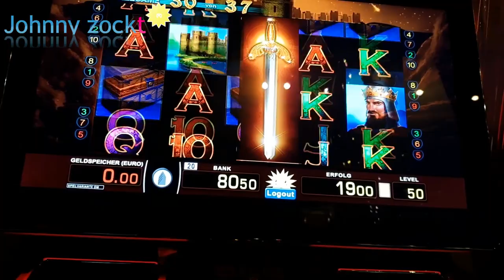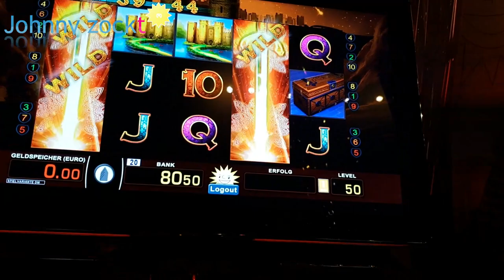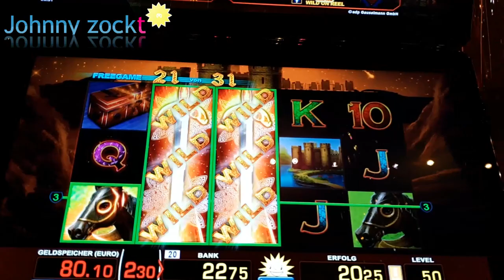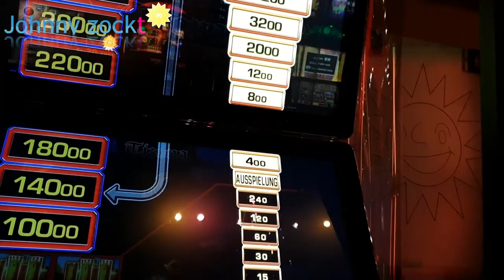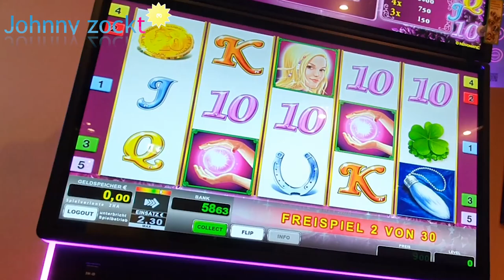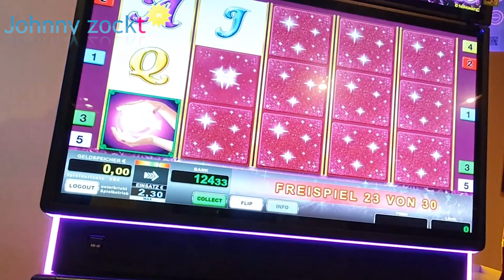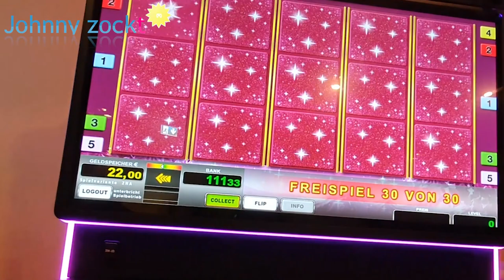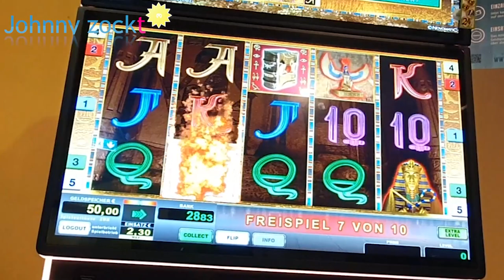Fröhlicher Pharao, Tizona, Lucky Ladys Charm 1,50€, Book of Ra Fixed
Spielen lohnt sich nicht. Man wird dadurch immer im Minus sein. Die Videos zeigen meist nur Freispiele, das andere möchte keiner sehen.

Lucky Pharao iamanten,
Lucky Lays Charm auf 1,50€ ,
Tizona,
Book of Ra Fixe Freispiele